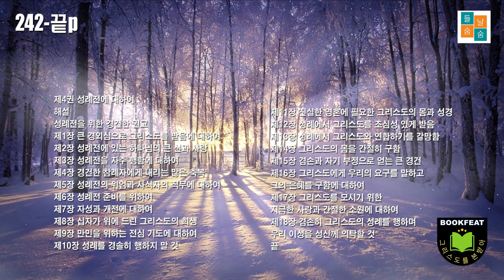그리스도를 본 받아(243-끝.p)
¶ 김정준 옮김
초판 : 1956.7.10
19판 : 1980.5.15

제4권 성례전에 대하여
해설
성례전을 위한 경건한 권고
제1장 큰 경외심으로 그리스도를 받음에 대하여
제2장 성례전에 있는 하나님의 큰 선과 사랑
제3장 성례전을 자주 행함에 대하여
제4장 경건한 참례자에게 내리는 많은 축복
제5장 성례전의 위엄과 사식자의 직무에 대하여
제6장 성례전 준비를 위하여
제7장 자성과 개전에 대하여
제8장 십자가 위에 드린 그리스도의 희생
제9장 만민을 위하는 전심 기도에 대하여
제10장 성례를 경솔히 행하지 말 것
제11장 진실한 영혼에 필요한 그리스도의 몸과 성경
제12장 성례에서 그리스도를 조심성 있게 받음
제13장 성례에서 그리스도와 연합하기를 갈망함
제14장 그리스도의 몸을 간절히 구함
제15장 겸손과 자기 부정으로 얻는 큰 경건
제16장 그리스도에게 우리의 요구를 말하고 그의 은혜를 구함에 대하여
제17장 그리스도를 모시기 위한 지극한 사랑과 간절한 소원에 대하여
제18장 겸손히 그리스도의 성례를 행하며 우리 이성을 성신께 의탁할 것
끝